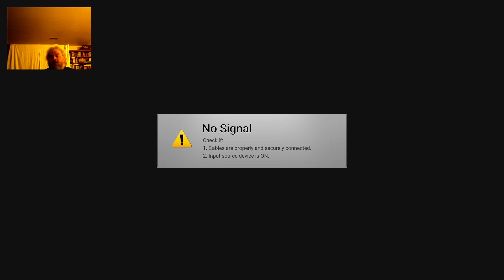Lunar: Eternal Blue (SCD ver) pt 8a